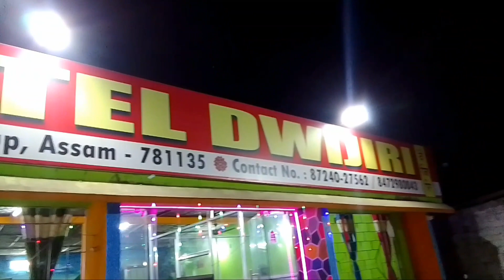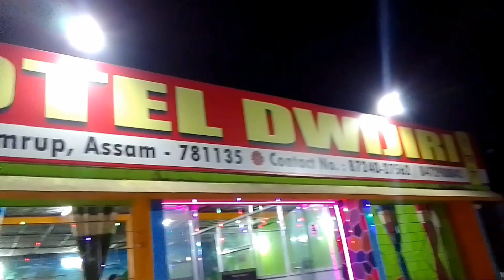Gowahati Rebaa Shillong Rebaa